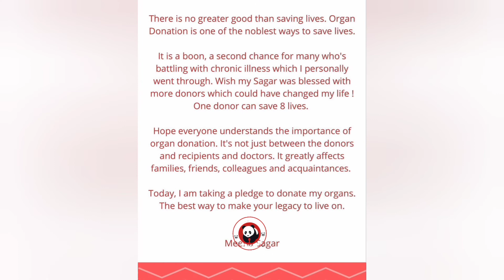உடல் உறுப்பு தானம் செய்ய முன்வந்த நடிகை மீனா - இன்ஸ்டா பதிவில் உருக்கம், Time Pass Panda